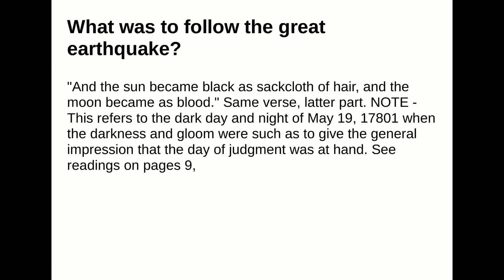What was to follow the great earthquake?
Answer:
"And the sun became black as sackcloth of hair, and the moon became as blood." Same verse, latter part.NOTE - This refers to the dark day and night of May 19, 17801 when the darkness and gloomwere such as to give the general impression that the day of judgment was at hand. See readings on pages 9,